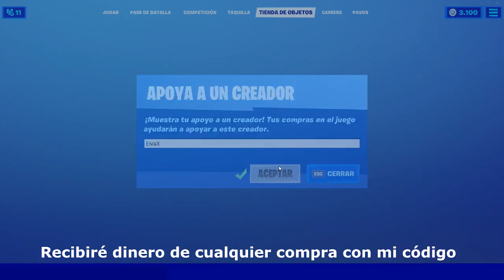AYUDA A AMOROSA A CELEBRAR CORAZONES SALVAJES FORTNITE - DONDE ESTÁ AMOROSA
desafío de ayuda a amorosa a celebrar corazones salvajes en fortnite, veremos como ayudarla y más.

Otro de los desafíos de la semana 11 de fortnite temporada 5, esta vez nos piden ayuda a amorosa a celebrar corazones salvajes, y es más fácil de lo que piensan completarlo.

Solo debemos ir a una localización o ubicación en específica para hablar con un personaje y listo, así que si te preguntabas como ayudar a amorosa a celebrar corazones salvajes, como hacer el desafío de ayuda a amorosa a celebrar corazones salvajes, como encontrar a amorosa en fortnite, donde está amorosa, ubicación de amorosa o cualquier duda sobre como completar el desafío de ayuda a amorosa a celebrar corazones salvajes este es tu vídeo.